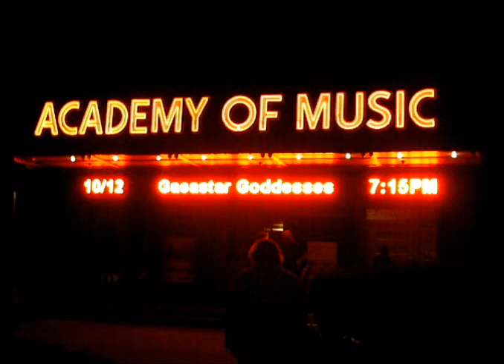My Cousin's Movie!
Stefan Immler's Oxygen for the Ears at the Northampton International Film Festival